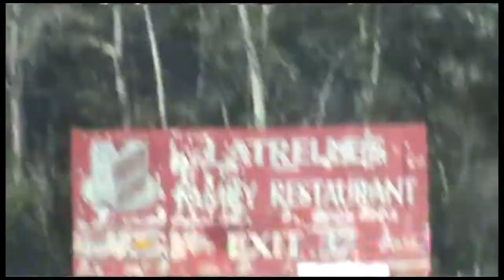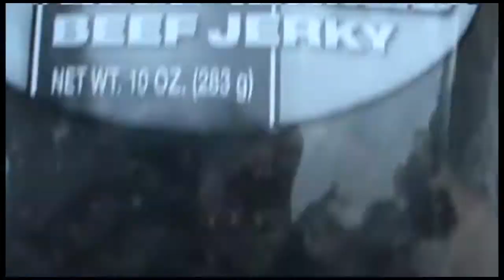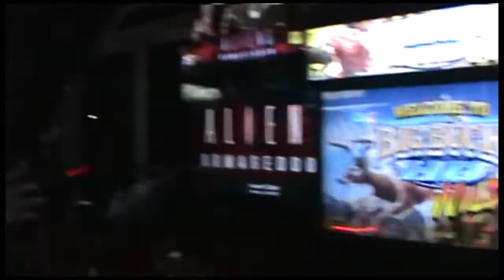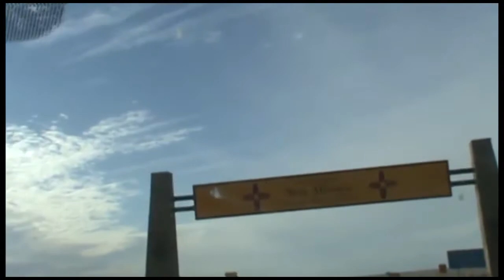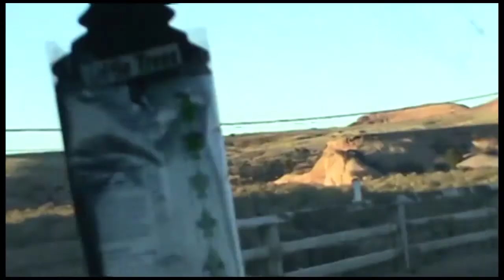Brooke and Tien's Epic Road Trip Adventure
Watch out, America. Brooke and Tien have hit the highway in full force. Turn on subtitles!